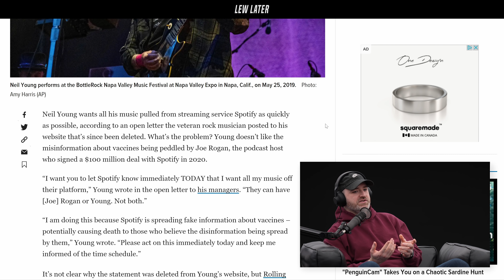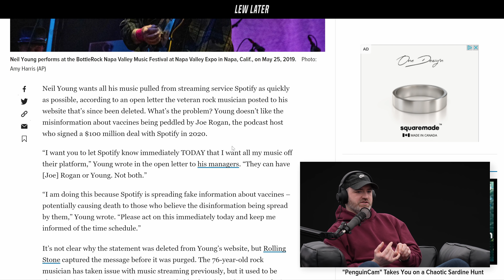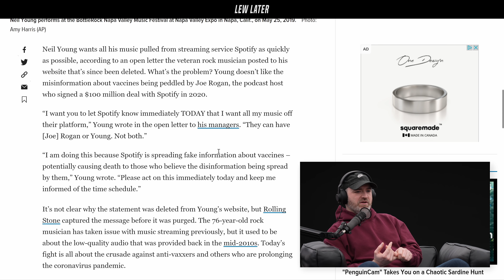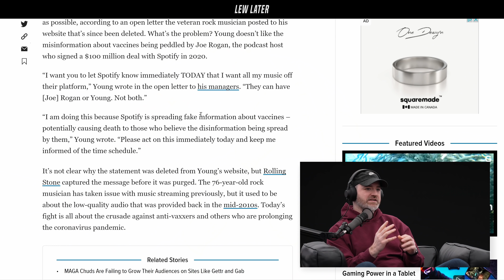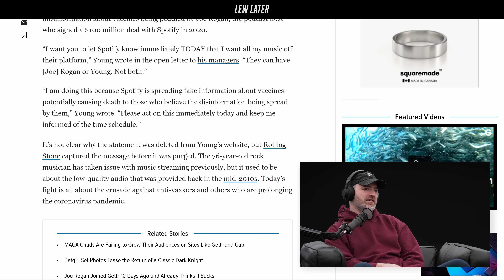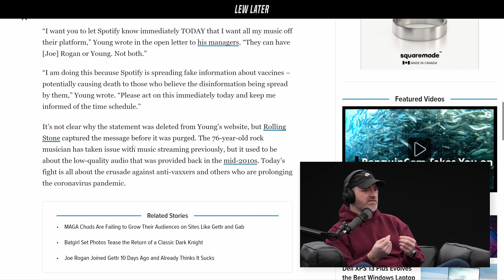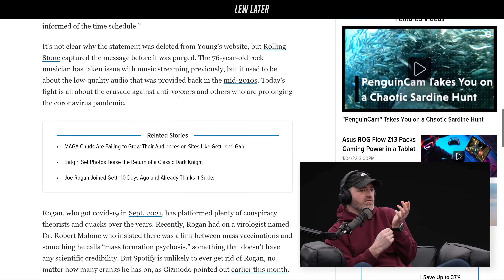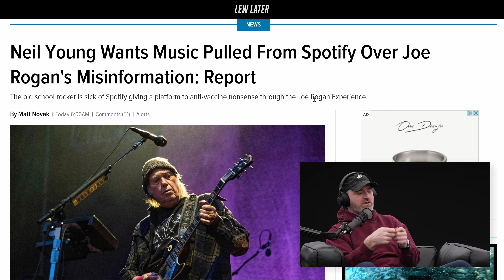Neil Young vs Joe Rogan Disagreement Heats Up...